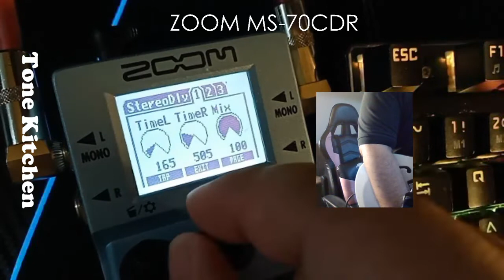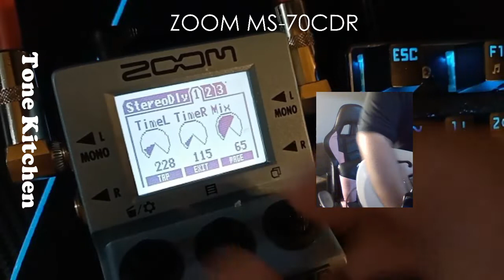Zoom MS70CDR Stereo Delay Demo mp4